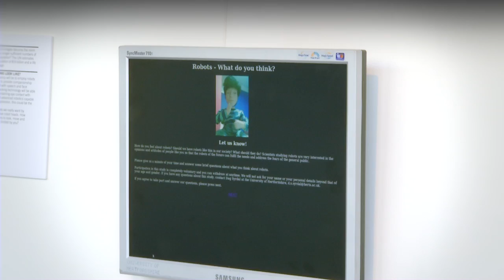HUMAN+ MY ROBOT COMPANION_ ALEX MAY, ANNA DUMITRIU, MICK WALTERS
Part of the HUMAN+ exhibition at Science Gallery, Trinity College Dublin, supported by Wellcome Trust, Trinity School of Medicine and the Trinity Long Room Hub.

My Robot Companion asks what kind of robots do we really want? This project of speculative robot heads is designed to provoke the viewer to consider their future robot companions and how they should look, move and behave.